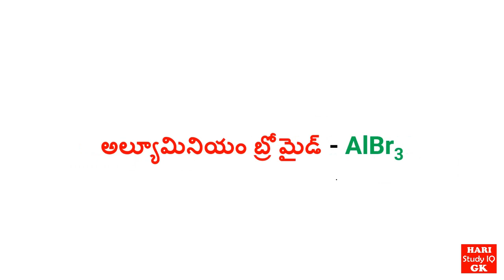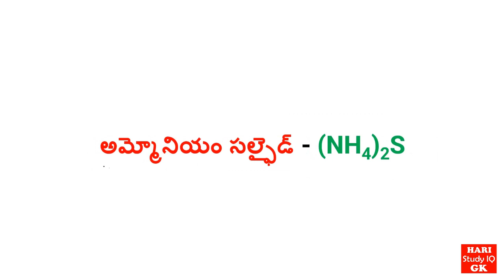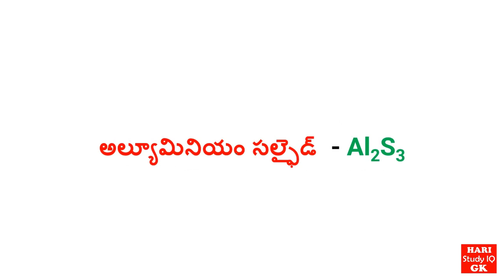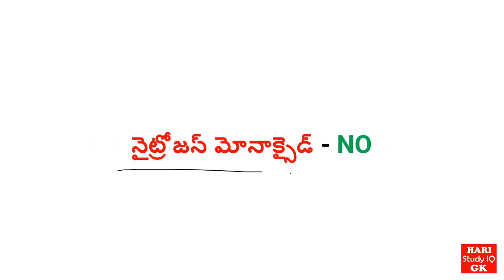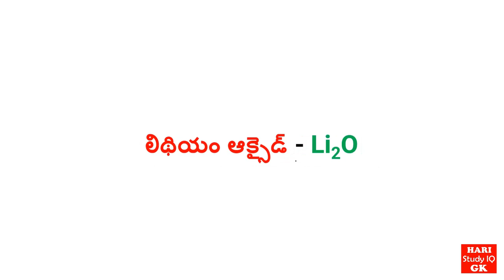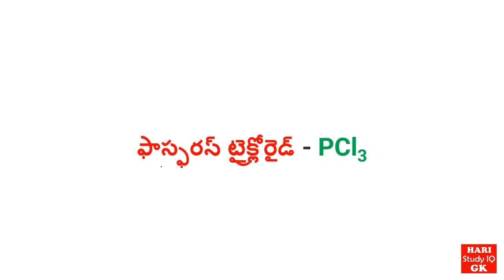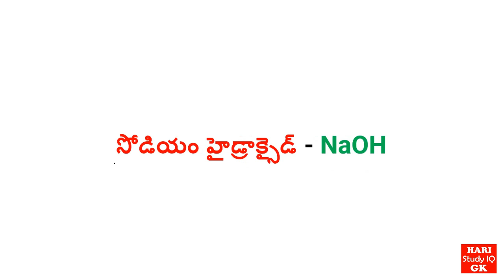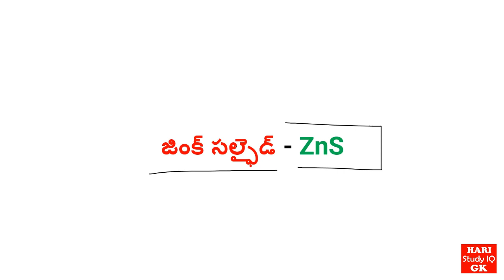TOP 250 CHEMICAL FORMULAS ll CHEMISTRY ll HARI STUDY IQ GK ll